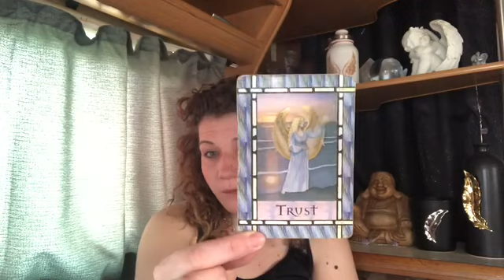😇DAILY DIVINE GUIDANCE😇STOP WITH THE PRESSURE😇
Welcome 😇

Emz xxx